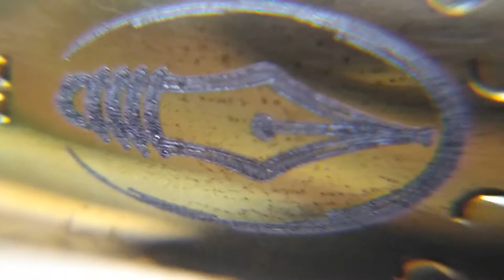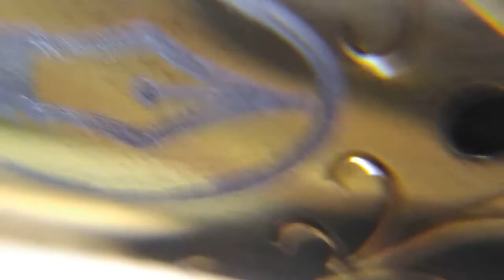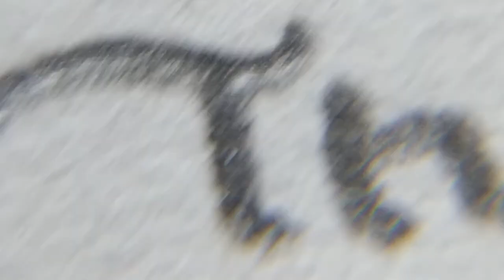1000 subs and closeups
I got new camera lenses for extreme closeups. So here's a first-run trial of those for some tasty eye candy.